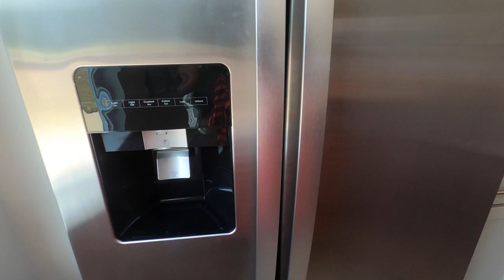Home Tour in Tamil | USA Model Home Tour | Home decor ideas | home interior design ideas|tamil vlogs